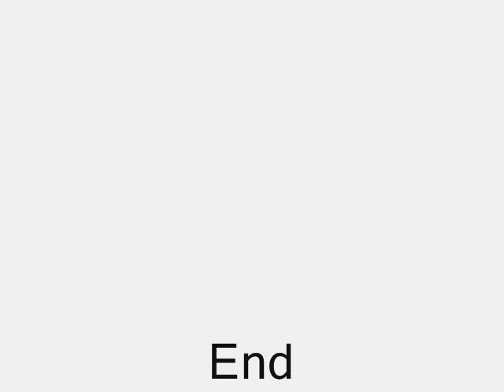Pivot Pointer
Hey A pointer fightin a couple of dudes what else do you want!